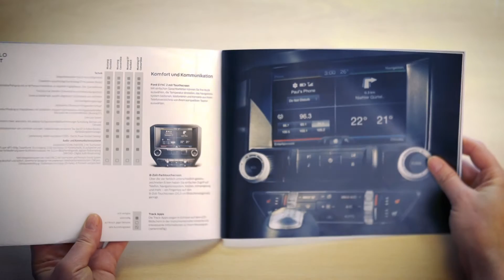Ausbildung zur/zum Automobilkaufmann/-frau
Die Betriebe der AVAG Holding SE bieten Ihnen vielfältige Ausbildungsmöglichkeiten! z.B. als Automobilkaufmann/-frau.